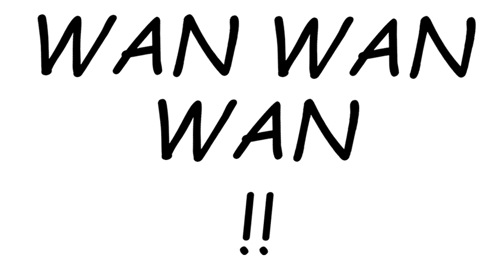wan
wan or what?